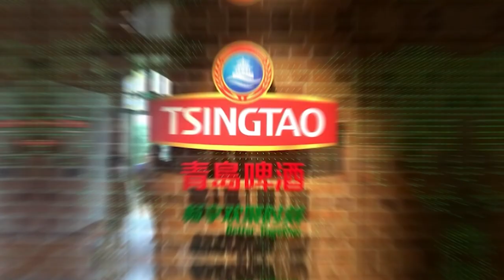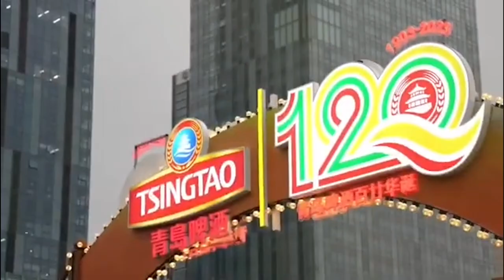Travel To Qingdao China Your Go to Guide Top 10 Best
Here at Travel Realm we believe that the world is meant to be explored, and we're here to be your guide on that incredible journey. Our channel is packed with exciting content that covers a wide range of topics to make your travels unforgettable.